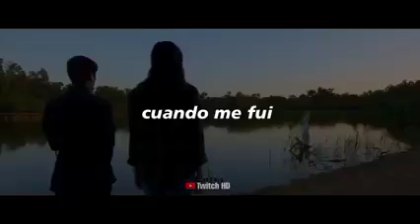La Filosofia de Druig